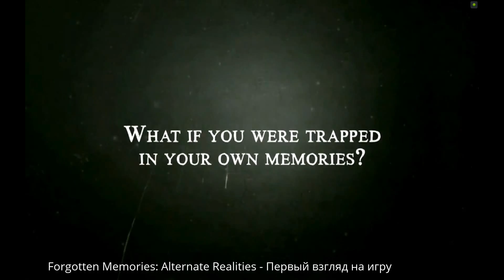Forgotten Memories: Alternate Realities - Страшный хоррор на Android (Первый взгляд на игру)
Студия Psychoz Interactive объявила о том, что хоррор от третьего лица Forgotten Memories: Alternate Realities выйдет на iOS уже 23 апреля. На Android и PS Vita игра тоже появится, но чуть позже. Разработчики также планируют выпустить версию для PC и Wii U. В Forgotten Memories нужно будет исследовать заброшенную лечебницу, наполненную тёмными углами и странными манекенами. Главная героиня - девушка по имени Роуз Хокинс, которая отправилась на поиски пропавшей девочки. В начале игры раненая Роуз просыпается в лечебнице, будто застывшей во времени.
При создании Forgotten Memories: Alternate Realities разработчики Psychoz Interactive вдохновлялись классическими хоррор-играми серий Resident Evil, Silent Hill и Alone in the Dark. В озвучке игры принимали участие актёры, подарившие свои голоса героям из Silent Hill 2. Разработчики поясняют, что их главная цель - создать проект для мобильных систем с качеством исполнения и наполнения полномасштабной консольной игры. Forgotten Memories находится в разработке уже три года.

Cоветую сыграть!!
Tegs:
Андроид,
android,
приложения для андроид,
андроид телефоны,
новые приложения для андроид,
Forgotten Memories: Alternate Realities
где скачать Forgotten Memories: Alternate Realities
download Forgotten Memories: Alternate Realities
Review Forgotten Memories: Alternate Realities
Forgotten Memories: Alternate Realities android